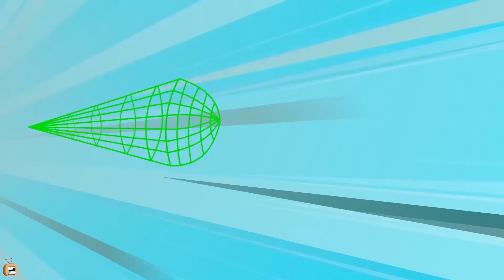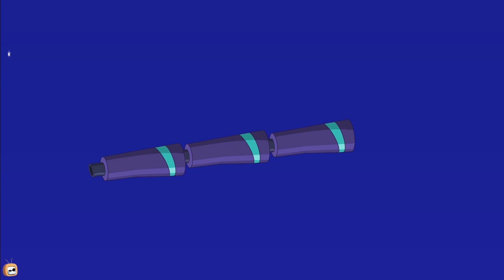Rat A Tat - Don in Outer Space - Alien Planet - Funny Animated Cartoon Shows For Kids Chotoonz TV